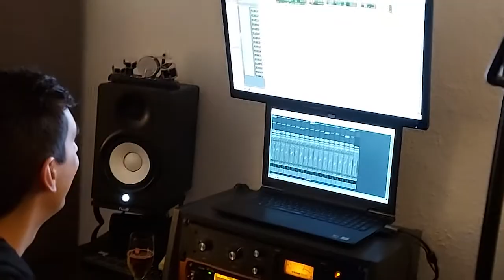Making of "Simple Love Song": Studio-Trailer!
❤️🎵 "Simple Love Song" - digital single (2 songs) out June 25th! 🎵❤️